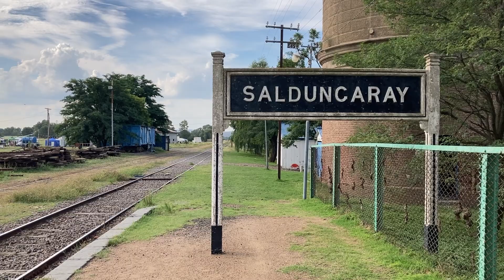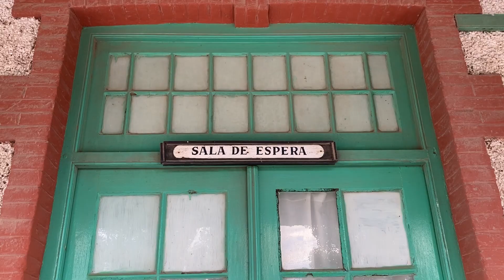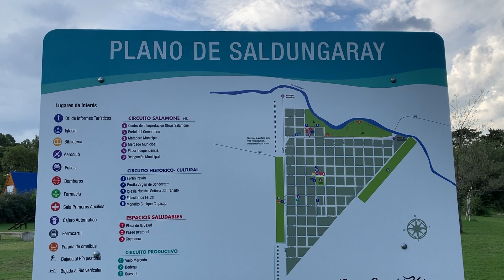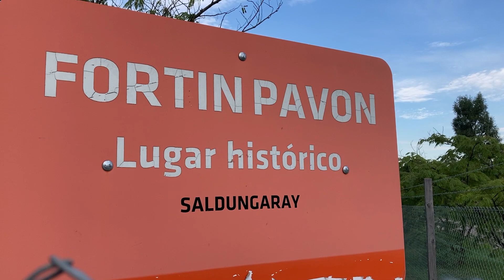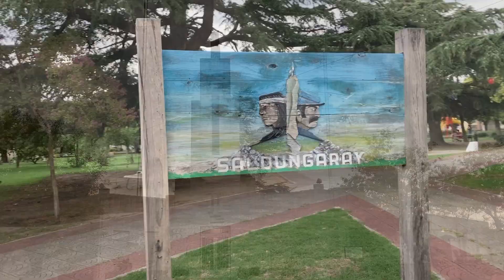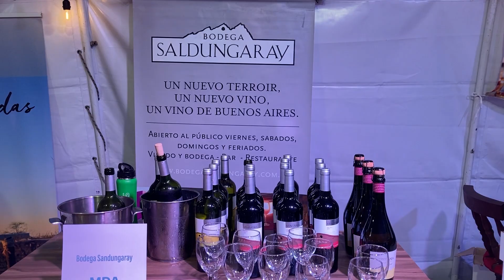Encuentro un PORTAL MISTERIOSO en un PUEBLO de la provincia de Buenos Aires | Saldungaray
SALDUNGARAY es el pueblo más antiguo de la comarca de Sierra de la Ventana. En este lugar se encuentra la mayor densidad de obras del arquitecto FRANCISCO SALAMONE. Estaré visitando un PORTAL de dimensiones increíbles en el CEMENTERIO, el FORTÍN PAVÓN y su plaza principal.

¿Me acompañas en este recorrido?

De esta forma me estas ayudando a seguir creando contenido, te lo voy a agradecer!!!

¿Querés colaborar con el canal?

(*) Todos las colaboraciones son por única vez y se pueden hacer con cualquier medio de pago. ¡Muchas gracias!

¿Querés apoyar el canal con una suscripción mensual de $200?

De nuevo, ¡Muchas gracias!